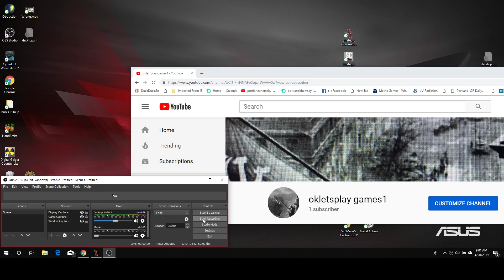Germany Surrenders. Strategic Command WW II Sept 1946